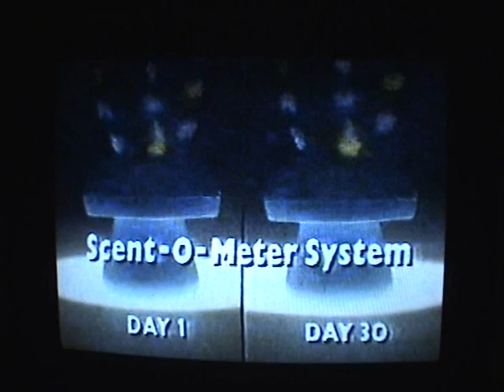1986 AIRWICK MAGIC MUSHROOM SCENT O METER HUSBAND WIFE COMMERCIAL